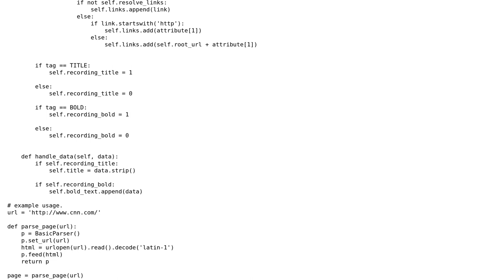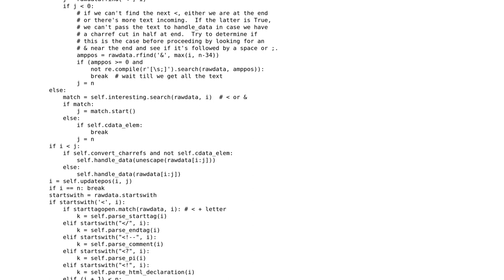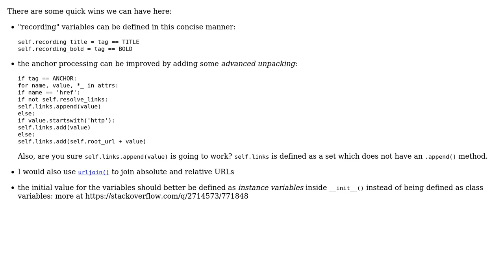Code Review: HTML parser written with the Python 3 standard lib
With thanks & praise to God, and with thanks to the many people who have made this project possible! | Content (except music & images) licensed under CC BY-SA | Music | Images & others | With thanks to user Ricky Wilson user Jamal user alecxe and the Stack Exchange Network Trademarks are property of their respective owners. You are responsible for your own actions.